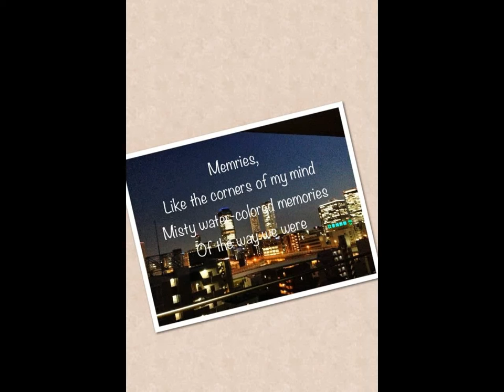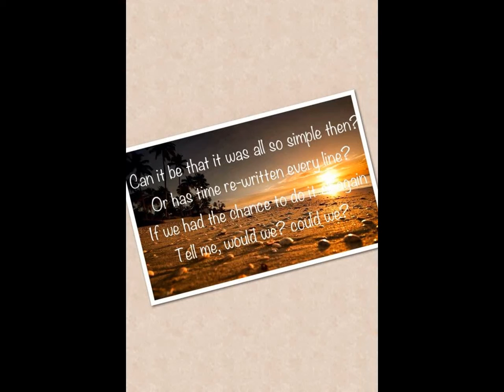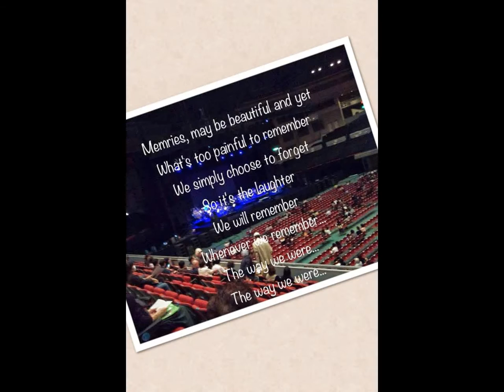WAY WE WERE- Piano Instrumental feat. Jhazelle's Photo !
AMOR
Lugar en la forma en que estamos!.